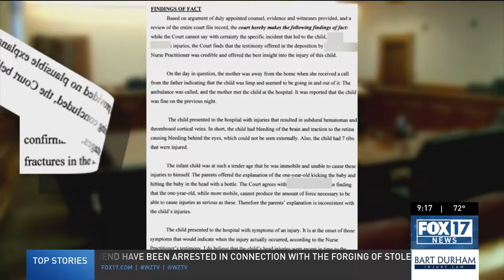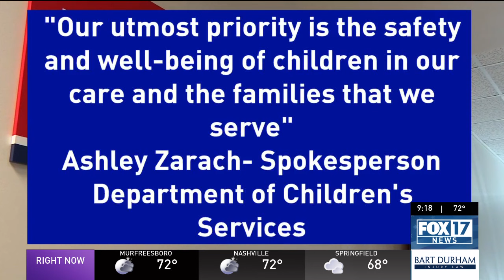'There's a hole in my heart': Murfreesboro mother's fight for custody of her children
LaShanta Reeves of Murfreesboro hasn’t had custody of her four children for almost five years now and has tried to get custody of them since.

Reeves says she's tried to make every effort to show she’s capable of taking care of her children, but no one’s budged.